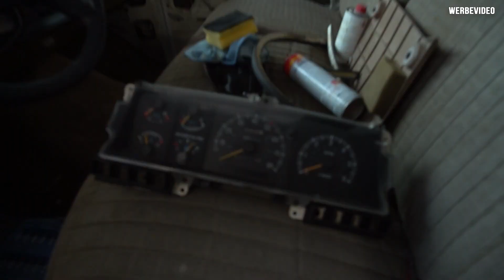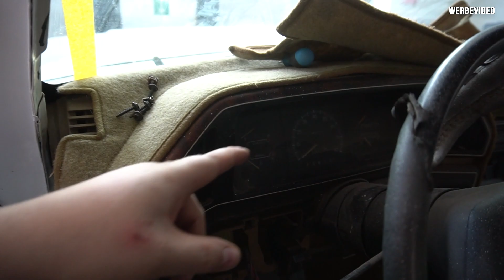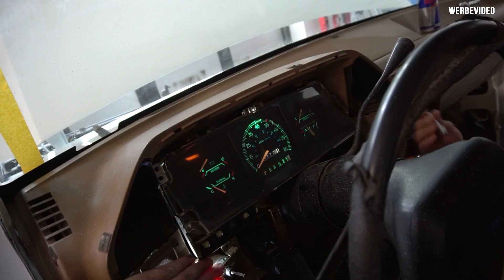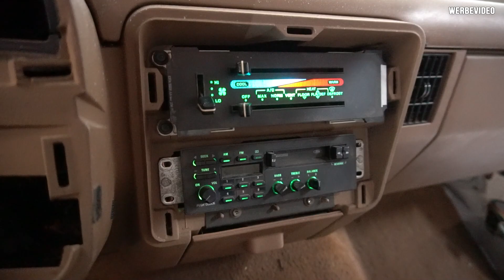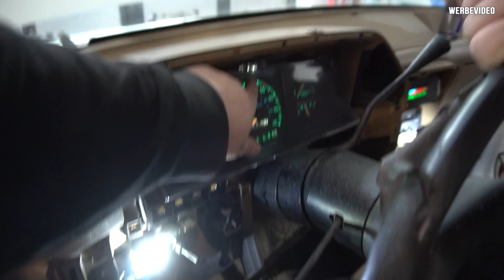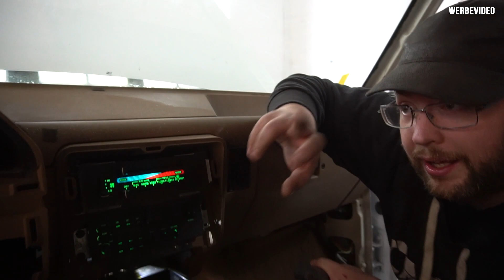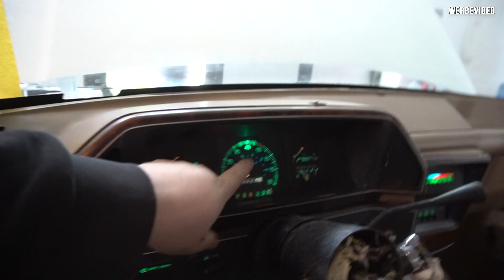Projekt 1990 Ford F-150 | LED's im Pickup, Upgrade was sich lohnt.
*Social Media*

*Das Cartell*

*Meine Partner*

*Adressen*

*Cartell Discord*

*Tags*